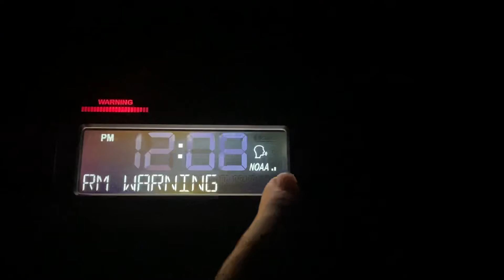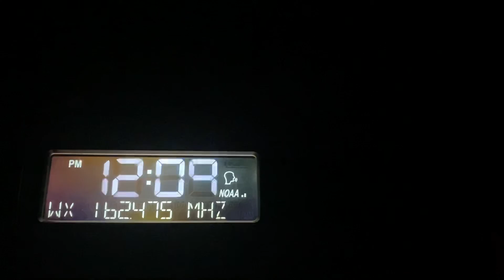DEALING WITH A BACK PAIN | 8/27/21 - Severe Thunderstorm Warning for Kent county on KEC92 (EAS #211)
PHI DOESN’T KNOW THAT I HAVE A BACK PAIN…